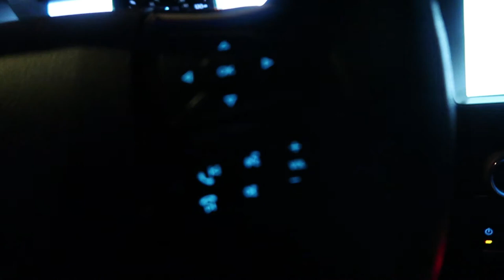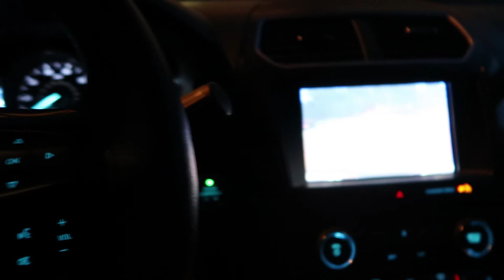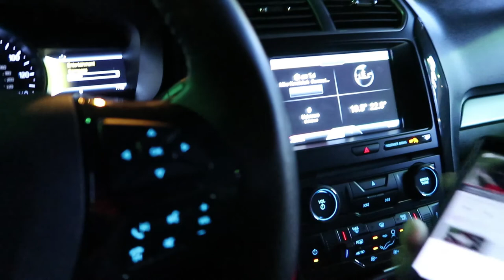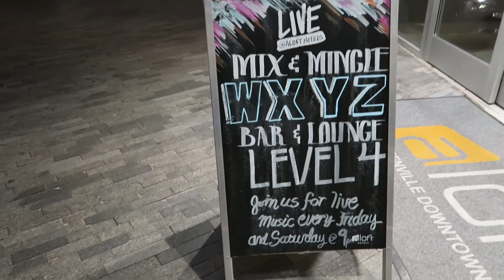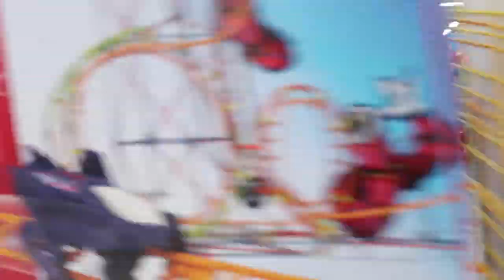Being HONEST and want you to hear the UPDATES (Neverseenbefore) - Vlog #39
Hey, I am Mike Kovalchuk. In the past decade I have been in the automotive alternative fuel industry. Specializing in compressed natural gas, CNG for Ford vehicles. An opportunity has come in my live to expand my talents. Follow me as I get into vehicle restoration and vehicle testing.

Edited By: Mike Kovalchuk